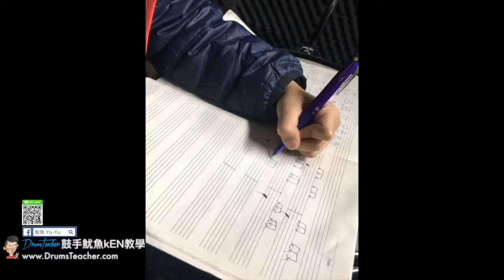【爵士鼓手魷魚kEN®】😀 DrumsTeacher.com ( 2017-12 🎵 鼓學員 ；爵士鼓課程 ) Drum Cover Practice SparxStix 發光鼓棒